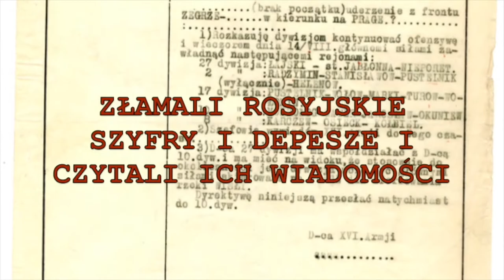PN 5 Świat 36 OK INT złamanie rosyjskich szyfrów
złamanie rosyjskich szyfrów